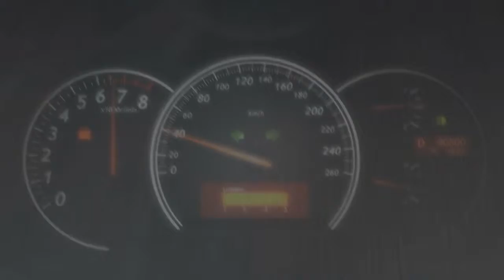Drunk Driving PSA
Tylor made this PSA for my 7th grade ELA class. He used WeVideo to edit.